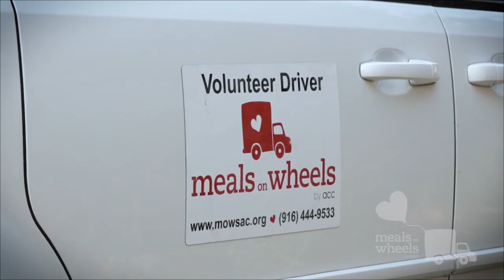LiveWire 4/06/22 Featuring Meals on Wheels & Open Doors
If you would like to support Access Sacramento and LiveWire visit our